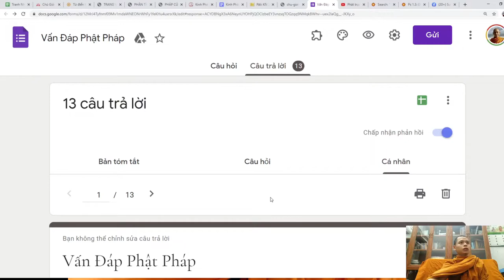89. Thọ bát quan trai giới ở nhà? Vấn đáp sư Hạnh Tuệ